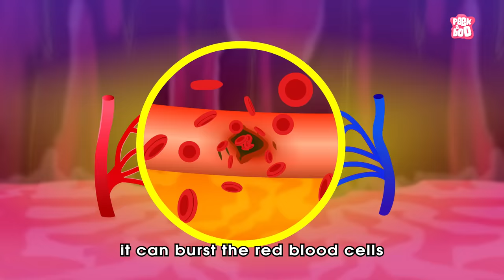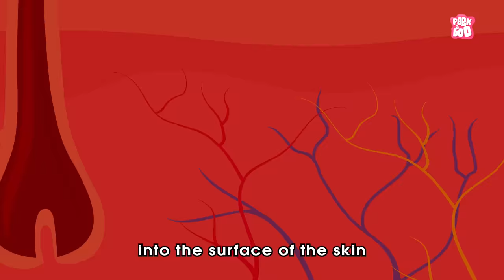What Happens If You're Struck By LIGHTNING? | Thunder & Lightning | Dr Binocs Show | Peekaboo Kidz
Hey kids, in this video, Dr Binocs will explain, What Happens If You're Struck By LIGHTNING? | The Dr Binocs Show | Peekaboo Kidz